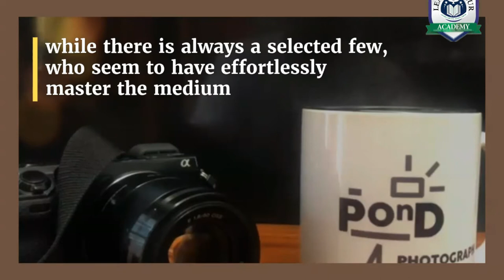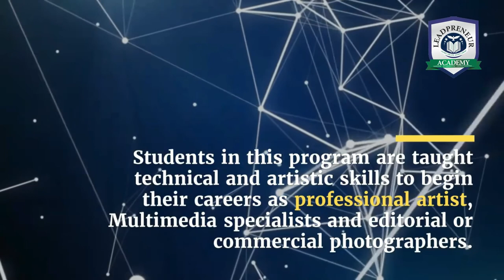Learn photography Basics In Benin Republic (Leadpreneur Academy)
THE BEST PHOTOGRAPHY CLASS

Becoming a successful photographer is easier said  than done. While there is always a selected few who seem to have effortlessly master the medium, for most of us it requires dedication, work and education, But with a variety of photography programs.

Learn New techniques and discover editing for your photos from the best photographers with LEADPRENEUR ACADEMY photography.

Click the link below to apply now
🧑‍🎓STUDY IN BENIN REPUBLIC UNIVERSITY

🧑‍🎓 Apply For Admissions Into Top Accredited Benin Republic Universities

√  You will learn how to take photos for beginners & Advanced photography.

√ You will know how take amazing photos that impress your family, friend & clients.

√ You will know how camera truly works, so you can take better photos using manual settings.

√ You will know how to compose images beautifully with basic photography rules.

√ You will know learn to photograph family  portraits, land scapes aerial,product, and much more.

Students in this program are taught technical and artistic skills to begin their careers as professional artist, multimedia specialists and editorial or commercial photographers. With a fairly wide range of concentration areas,  including different lighting and modifying techniques for top notch photographs, this program places a great deal of emphasis on individual artistic expression.